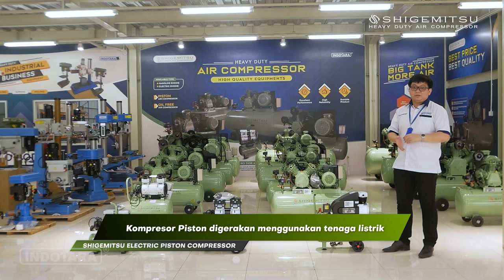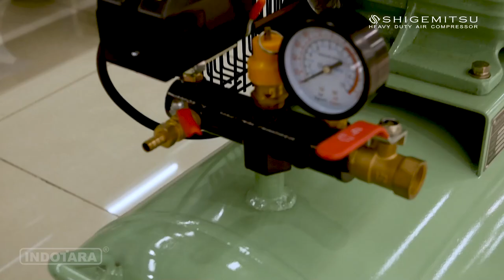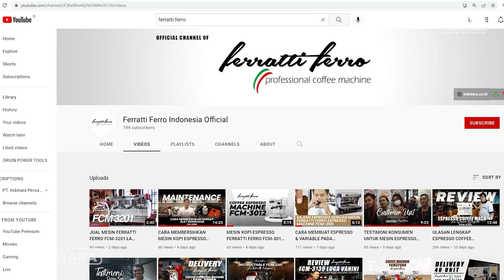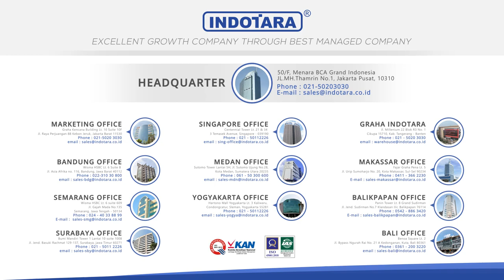ULASAN LENGKAP ELECTRIC PISTON COMPRESSOR SHIGEMITSU DI GRAHA INDOTARA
Shigemitsu adalah salah satu perusahaan terbaik dalam peralatan kompresor udara. Sejak beberapa dekade telah mengembangkan teknologi khusus pada produk heavy duty untuk memenuhi kebutuhan pelanggan pada produk yang tahan lama. Shigemitsu merupakan nama dari kualitas premium dari kompresor udara dengan Garansi 3 Tahun. Shigemitsu kompresor udara akan memungkinkan Anda untuk menikmati kinerja "Tangguh" yang nyata.

Untuk Informasi lebih lanjut, hubungi kami di :

Headquarter :
PT. INDOTARA PERSADA
50/F, Menara BCA Grand Indonesia

Indotara Showroom :
GRAHA INDOTARA

Singapore Office :
3 Temasek Avenue
Singapore - 039190